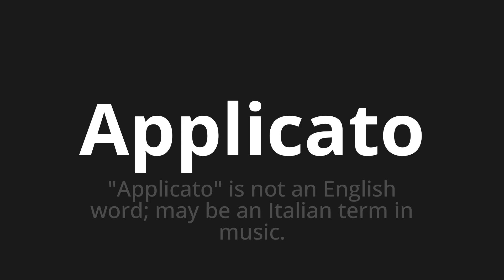How to pronounce Applicato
Master the Pronunciation of 'Applicato Which Means applied' - which means : "Applied" is not an English word;May Be an Italian Term in Music. 📝 with @PizzaPronunciation 🎓🗣️ - [Your Guide to Italian]

Learn to pronounce 'Applicato' perfectly in Italian with our easy and engaging tutorial by @PizzaPronunciation! 📖📽️ In this comprehensive video, we provide you with native speaker examples 🗣️👂 and phonetic breakdowns 🎵 to ensure you get the pronunciation just right.

How to say Applied in Italian